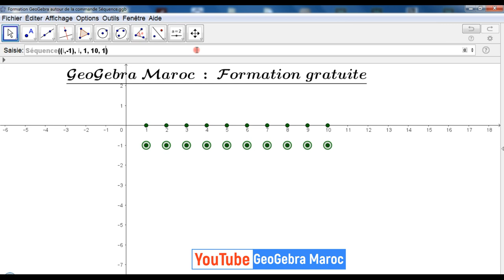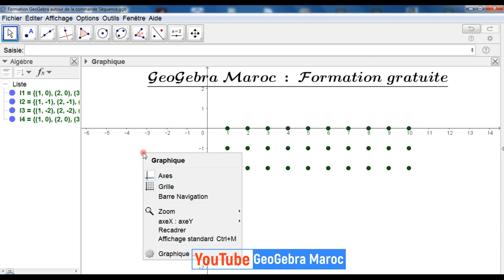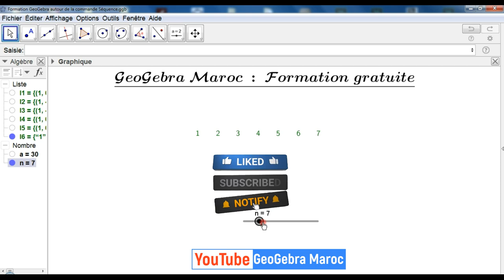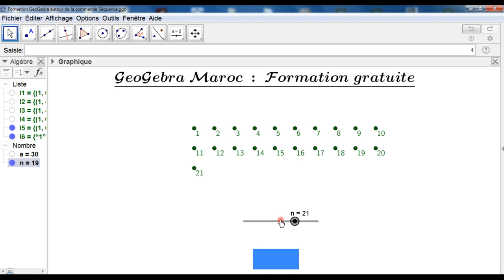Formation Geogebra : Commandes *Séquence, Unir, Texte, Extraite.*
Dans ce tutoriel, nous allons apprendre à créer une liste de nombres de 1 à 30 de façon dynamique en se basant sur les commandes geogebra suivantes :
La commande séquence.
La commande texte.
La commande Unir.
La commande extraite.
Pour nous aider à continuer, veuillez nous laisser un Like et un commentaire.
Vous pouvez même le partager avec vos collègues.
Cordialement.